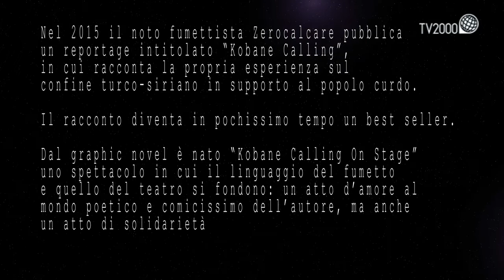TV2000 Retroscena - In balia di un attimo - (05-03-2020)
Nella prima parte del programma un viaggio alla scoperta di un progetto che recupera appieno la funzione catartica del teatro: ad Enna, grazie all’Inail, il dramma degli incidenti sul lavoro diventa occasione per dare un senso al dolore e occasione di rinascita a chi è colpito da questa tragica fatalità. Mente del progetto, dal titolo New man new life, è Irene Varveri che, unendo arte e creatività, ha raccolto testimonianze e racconti di vita che sono poi servite da base per la costruzione di un testo dal titolo In balia di un attimo. Lo firma l’attore drammaturgo Federico Fiorenza che recupera, per omaggiare la sofferenza della mutilazione, l’arte dei pupari. Sulla scena, come il coro di una tragedia greca, anche i protagonisti delle storie che, per acquisire dimestichezza con le tavole del palcoscenico, hanno usufruito di un laboratorio che è parte integrante del progetto. “I protagonisti sono i miei assisiti all’Inail di Enna – dice Irene Varveri a Retroscena – lavoratori che sono caduti ma si sono rialzati diventando uomini nuovi”

Fonte: retroscenasat2000